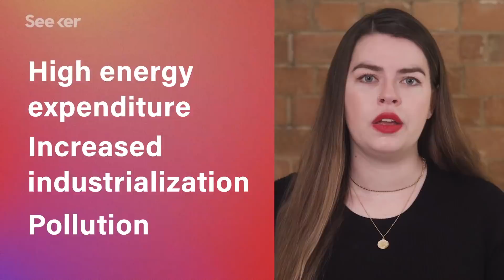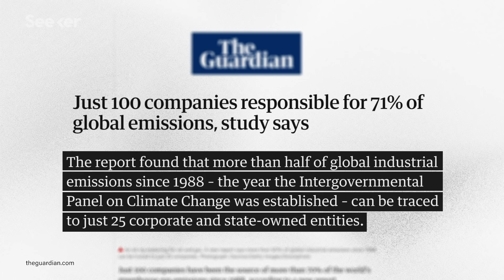Why Overpopulation Isn’t the Problem You Think It Is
Around 390,000 new humans are born every day. So, on a planet with dwindling resources and an increasing strain on natural systems… is curbing our booming population the key to solving our environmental woes?

In 2018, just North America and China were responsible for almost half of the world’s CO2 emissions. These are also the countries with the highest concentrations of the world’s wealthiest people. Their populations are living longer and having fewer babies, so their population growth is actually slowing down.

By contrast, the poorest half of the world—where most global population growth is currently concentrated — produces only 10% of the world’s CO2 emissions. These populations typically lack the technology and wealth that result in high energy expenditure, increased industrialization, and pollution. So, in climate change projections that take these imbalances into account, it’s been shown that redistributing wealth—so, reducing both extreme wealth and extreme poverty—has as much impact on carbon emissions as reducing overall population would.

Even in projected scenarios where a reduction in population does make a difference in emissions, it’s not enough of a difference to affect projected temperature rise. No amount of population reduction would achieve the reduction in emissions necessary to keep global warming below 2 degrees Celsius in our near future.

The population debate: Are there too many people on the planet?
"Our current global health crisis is a reminder of how little we want to return to the days when deadly infections carried away most of us. Yet also in some way, advances back then were a first step on a path towards planetary perdition."

I’m an environmental journalist, but I never write about overpopulation. Here’s why.
"If your concern is the creation of new consumers and emitters, your gaze should be drawn to those who will consume and emit the most, i.e., the wealthy."

"‘Economic decoupling’ refers to the ability of an economy to grow without corresponding increases in environmental pressure. In 2014 the United Nations Environment Programme released a report titled 'Decoupling 2', which explored the possibilities and opportunities of technology and innovation to accelerate decoupling, and an analysis of how far technical innovation can go."